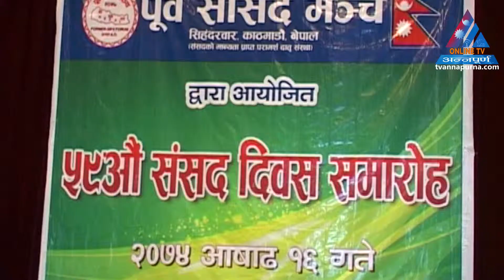Minister Sharma said second round local elections with participation of the public enthusiastically.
Minister Sharma said second round of local elections with the participation of the public enthusiastically.